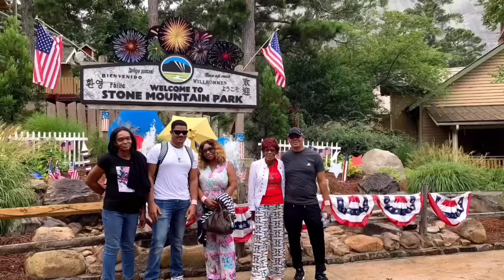Lusanneja’s Sneak Peek of the Stone Mountain Park. Georgia.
I truly enjoyed my trip with the family. Let me know what you all think of the content. Have you ever traveled to this location before?

 “Nuff respect”